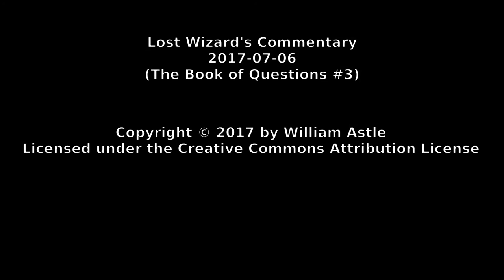Lost Wizard's Commentary 2017-07-06 - The Book of Questions #3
Question #3 from The Book of Questions.